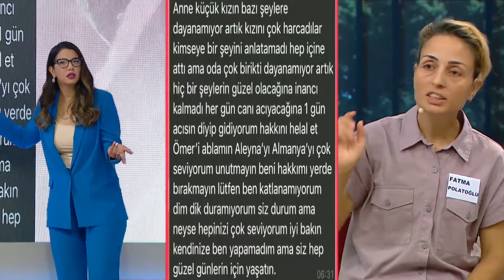Edanur Davasında Son Dakika Gelişmesi - Fulya ile Umudun Olsun 28. Bölüm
Fulya ile Umudun Olsun - Edanur'un şüpheli ölümü bir kez daha gözler önüne serildi.
KIZIMI GERİ İSTİYORUM!

FOX FOXplay FulyaİleUmudunOlsunFulya ile Umudun Olsun - Edanur davası ile ilgili her şey.